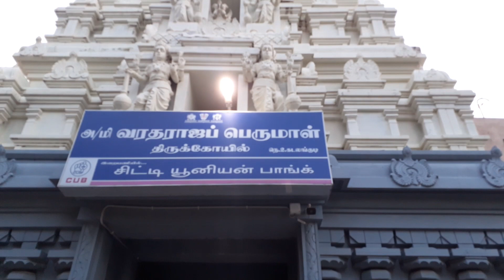கவிதைப்பேழை..! கலங்கரை விளக்கம்..!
கவிதைப்பேழை..!
கலங்கரை விளக்கம்..!